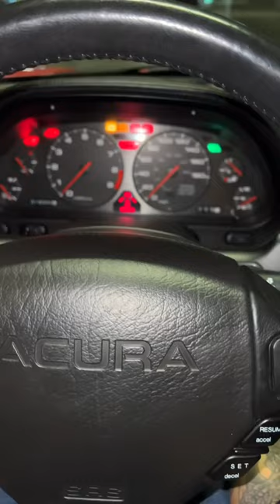Just another car day